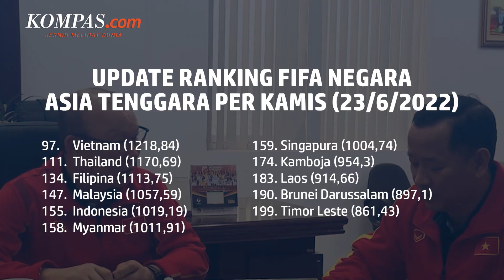Update Ranking FIFA: Timnas Indonesia dan Malaysia Naik Peringkat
Timnas Indonesia dan Malaysia berhasil mendongkrak posisi dalam daftar ranking FIFA terbaru, yang dirilis pada Kamis (23/6/2022).

Namun, hal itu membuat Vietnam harus rela mengalami penurunan peringkat. Meski demikian, mereka tetap menjadi negara dengan ranking FIFA terbaik di wilayah Asia Tenggara.

Timnas Indonesia berhasil mendongkrak peringkat FIFA usai tampil gemilang dalam rangkaian Kualifikasi Piala Asia 2023.

Selain lolos ke putaran final Piala Asia 2023, hal itu membuat skuad Garuda berada di peringkat ke-155 yang sebelumnya menduduki peringkat ke-159.

Penulis: Benediktus Agya Pradipta
Penulis Naskah: David Satya Putra
Narator: David Satya Putra
Video Editor: David Satya Putra
Produser: Okky Mahdi Yasser